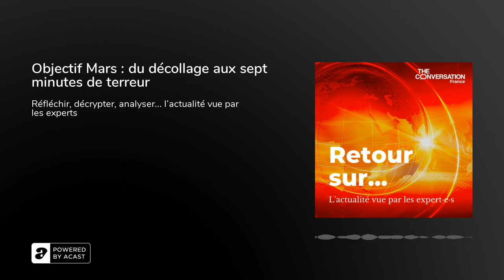Objectif Mars : du décollage aux sept minutes de terreur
Trois sondes arrivent simultanément dans les parages de la planète rouge : Hope, émiratie, Tianwen-1, chinoise, et Mars2020 états-unienne. Elles ont mis 7 mois pour parcourir 480 millions de kilomètres.

Nous revenons sur ce long voyage avec Laurence Lorda, ingénieure en mécanique spatiale au CNES et navigatrice de trajectoires interplanétaires.

Elle nous expliquera pourquoi aller sur Mars n'est pas une promenade champêtre, et nous explorerons les subtilités des phases de décollage, de croisière et d'atterrissage de la mission Mars 2020 et du rover Perseverance.

Conception, Elsa Couderc. Production, Romain Pollet.